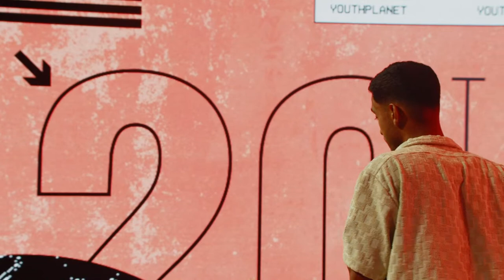Wie bleibe ich in der Gegenwart Gottes | Paul Sieber | Livestream ICF Youth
| ÜBER YOUTHPLANET |

Youthplanet ist die Kirche für 16-19 Jährige des ICF Zürich. Wir wünschen uns eine energiegeladene, relevante und zeitgemässe Kirche, die gemeinsam die Stadt Zürich mit der Liebe Gottes auf den Kopf stellt.